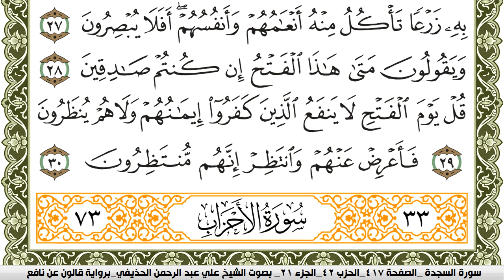سورة السجدة مكتوبة علي عبد الرحمن الحذيفي Surah Al Sajda برواية قالون عن نافع